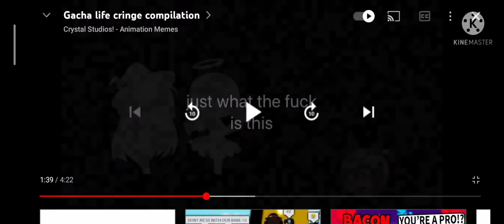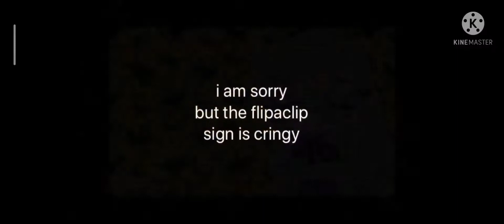Gacha cringe comp